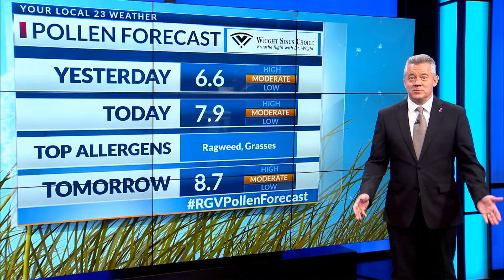Pollen Forecast October 10, 2019